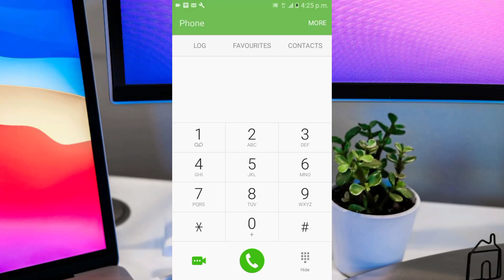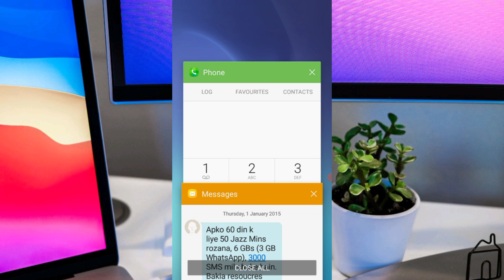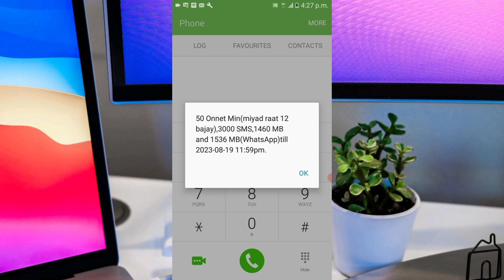How to fix moaziz saarif offer apkay number per pehalay se mojood hai |jazz sim lagao offer internet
hi guys welcome to tayyab tips  want to know  apka no. off hai call divert  than this video help you to find the best easy way jazz sim lagao offer 2023
 i will show you step by step  how to  fix moaziz saarif offer apkay number per pehalay se mojood hai follow this fill video to learn jazz sim lagao offer activite without close simif you have any questions realted to  jazz sim lagao offer free

Topic Covered
jazz sim dobara lagao offer
jazz sim lagao offer code
 fix moaziz saarif offer apkay number per pehalay se mojood hai